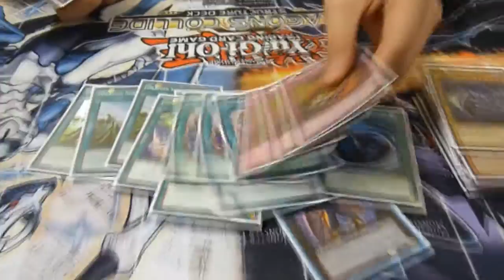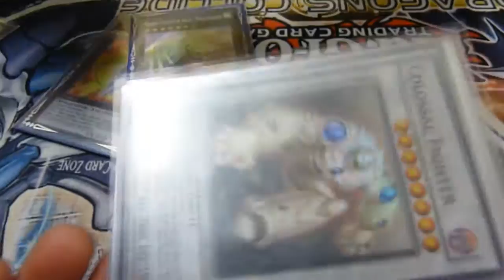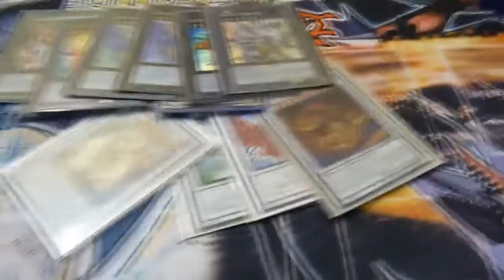1st Place Hieratic Dragons Deck Profile - March 2014 Format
This is the Hieratic deck profile that took 1st place at my locals.

New Yugioh Vines every Friday
New Yugioh Marketing strategies every Monday